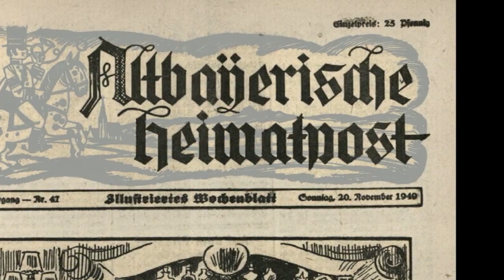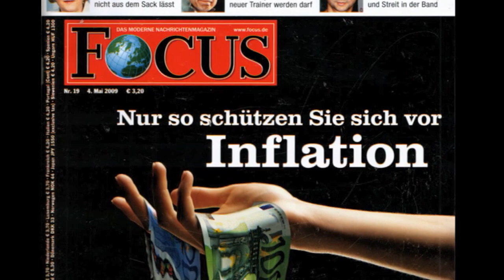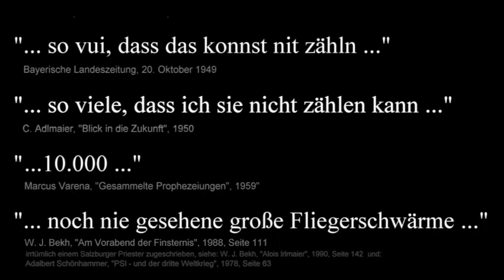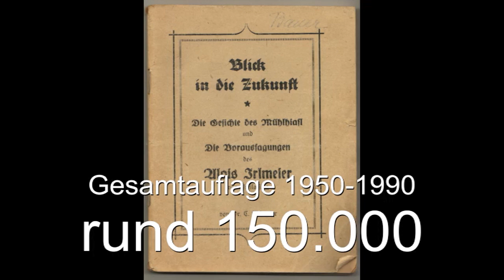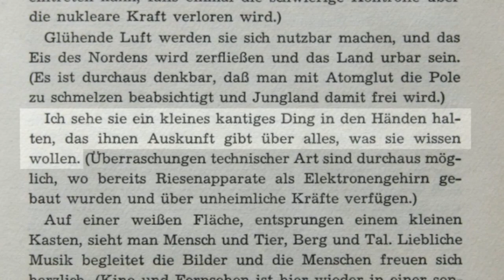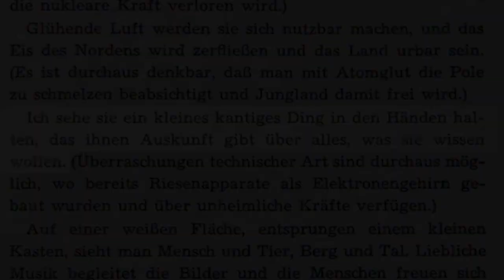Trailer: Alois Irlmaier - Die europäische Prophetie und ihre Aktualität heute (HD)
Alois Irlmaier -- geboren 1894 -- wuchs in Siegsdorf bei Traunstein in Oberbayern auf dem elterlichen Bauernhof auf. Er ist der prominenteste Vertreter der deutschsprachigen Prophetie.

Seit Menschheitsgedenken haben Völker und Kulturen überall auf unserem Planeten auf die eine oder andere Art versucht, einen Blick in die Zukunft zu werfen. Die Völker dieser Welt -- egal ob in Europa, Asien, Afrika oder Amerika -- hatten ihre Schamanen, Eingeweidebeschauer, Orakel, Seher, Hellseher und Astrologen.

Alois Irlmaier „sah", wie in Europa erneut ein Dritter Weltkrieg ausbricht. Im Hochsommer eines Jahres sollten angeblich die Russen über Deutschland herfallen, aber bald geschlagen werden. Einen Atomkrieg sah Irlmaier jedoch nicht voraus. Diese und andere Vorhersagen wiederholte Irlmaier bis zu seinem Tode immer wieder, und sie wurden auch mehrfach in den Jahren 1949/1950 in Zeitungen abgedruckt.

Er macht sehr genaue Angaben über die Zeichen, die dem großen Krieg vorausgehen und welche Ereignisse uns bevorstehen.